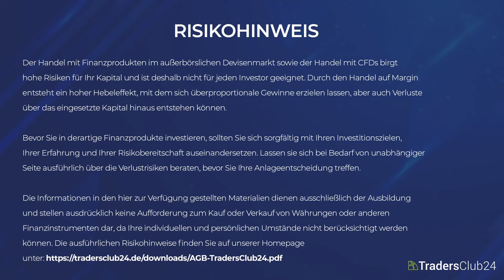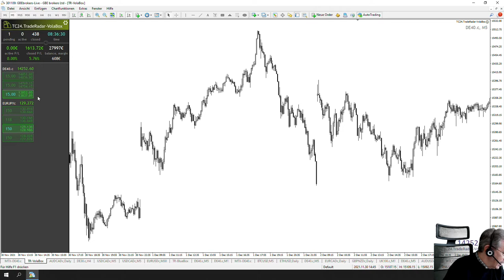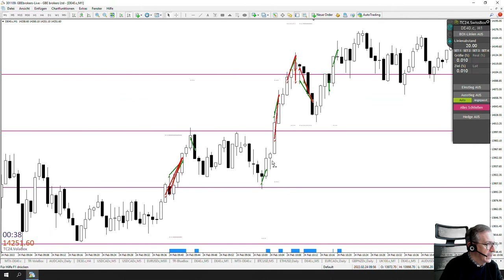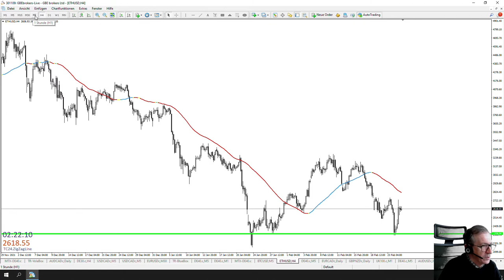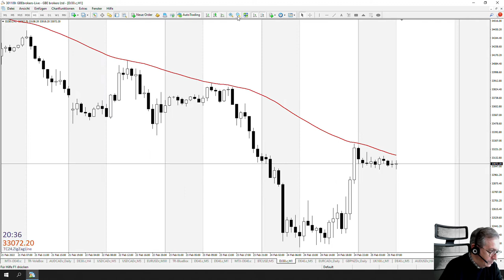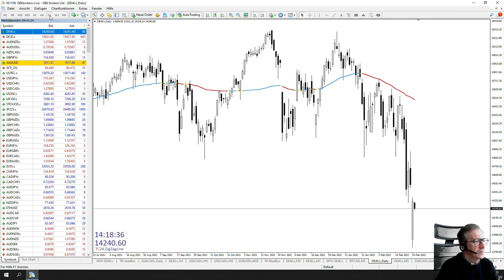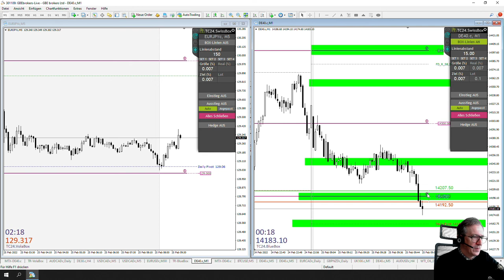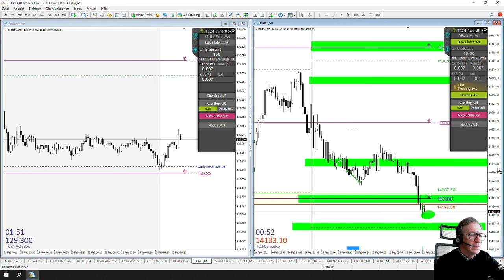LiveTrades vom TradersClub24 DaxOpenRange Breakout vom 25.02.2022